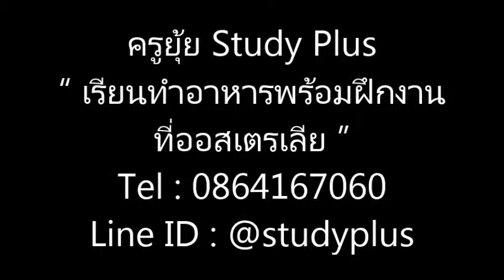เรียนออสเตรเลีย หลักสูตรทำอาหาร พร้อมฝึกงาน ที่ออสเตรเลีย โดยครูยุ้ย StudyPlus Line ID